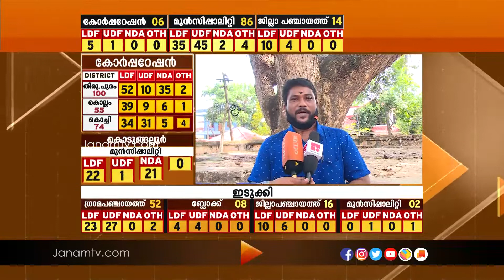കൊല്ലം കോർപ്പറേഷനിൽ ഇക്കുറി BJP നേടിയത് മിന്നും വിജയം